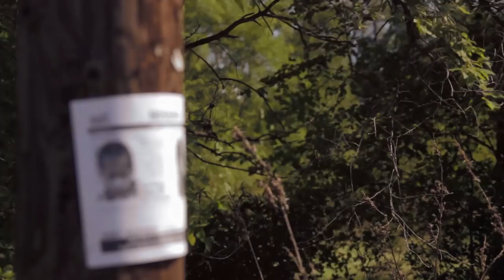Case Files Chicago - Anthony TJ Green - Full Episode HD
Emmy Nominated Episode - 2017. A young man is killed outside a hot dog stand while enjoying a Popsicle with his two young nieces.

Director: Andrew K. Smith
Casting: Matt Campbell
Producers: Andy Hale & Lisette Guillen
Score: Samuel A. Ramirez

(Originally Aired as season 5 episode 8 on January 24, 2017)